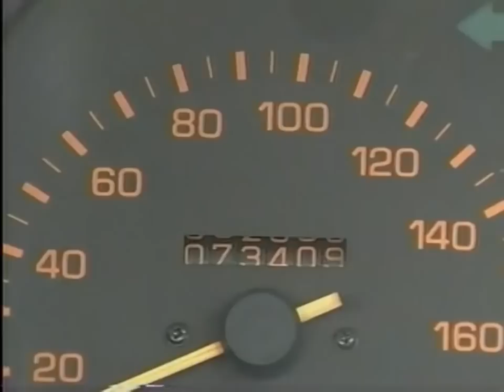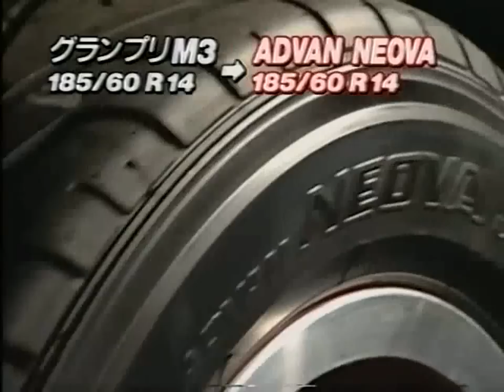Toyota Starlet 1300cc Fun Cup 90's (Hot Version Vol.32)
Old Footage from Hot Version Vol.32 starring the 1300cc NA Fun Cup with a Toyota Starlet EP71 NA